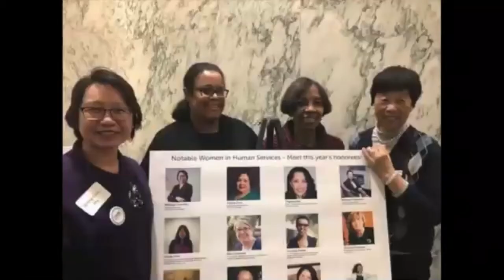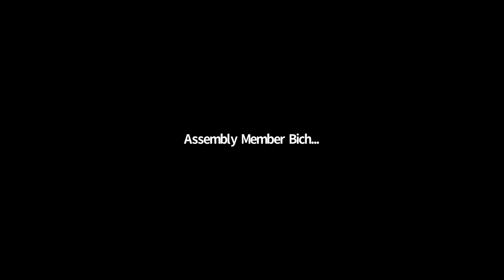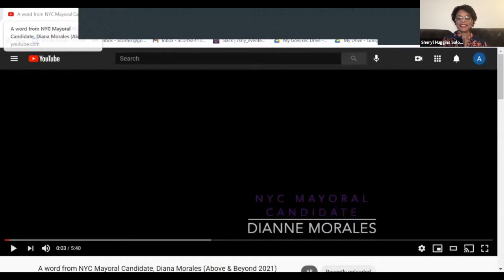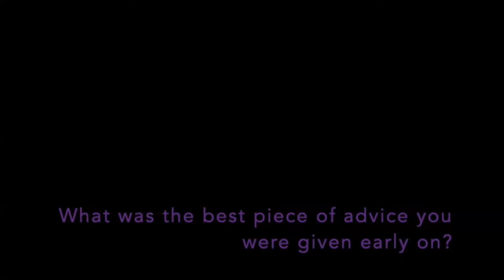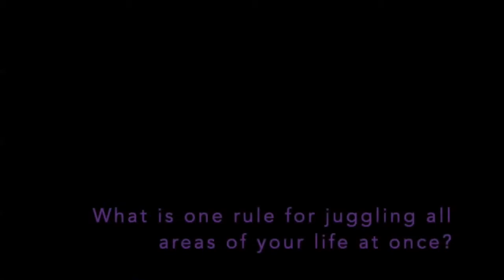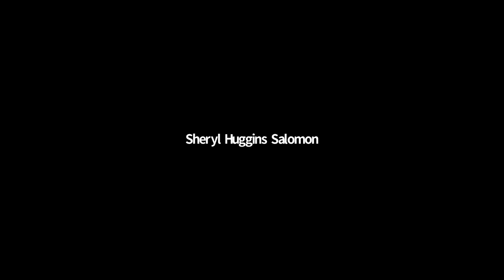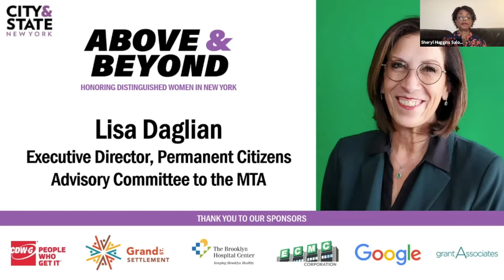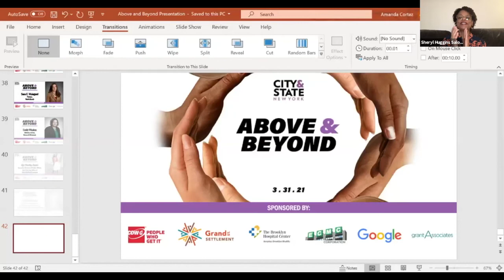2021 Above & Beyond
City & State honors 40 women who exhibit exemplary leadership in their fields and have made important contributions to society in the sectors of business, public service, media, nonprofit and organized labor. These accomplished women are profiled in a special edition of City & State magazine and celebrated at this virtual event.

NYC has many women running for Mayor this year.  We are proud to feature them at our Above & Beyond webinar.  We have asked them all the following questions:

Who was/is your mentor in your personal life and why?
Who was/is your mentor in your professional life and why?
What was the best piece of advice you were given early on?
What advice would you/or do you give to women just starting their careers in this sector?
As a woman with many hats to wear on a daily basis, what is one rule you have for juggling all areas of your life at once?

Hear from:
Kathryn Garcia, Former Commissioner of The New York City Department of Sanitation
Dianne Morales, Former NYC Public School Teacher & Former Executive Director and CEO of Phipps Neighborhoods
Maya Wiley, Former Counsel to the Mayor

Speakers:

 Rodneyse Bichotte, Hermelyn, New York State Assembly Member

Carlina Rivera, Council Member, New York City Council District 2

Sheryl Huggins Salomon, Chief Communications Officer, NYU McSilver Institute for Poverty Policy & Research & Chair, City & State Advisory Board

Kathryn Garcia, Former Commissioner of The New York City Department of Sanitation, NYC Mayoral Candidate

Dianne Morales, Former NYC Public School Teacher & Former Executive Director and CEO of Phipps Neighborhood, NYC Mayoral Candidate

Maya Wiley, Former Counsel to the Mayor, NYC Mayoral Candidate

Kristin Malek, Director Business Diversity, CDW

Najay Roache, Director of Government Affairs, Charter Communications

CDW-G, People Who Get It

Grand St. Settlement

The Brooklyn Hospital Center

ECMC Corporation

Google

Grant Associates